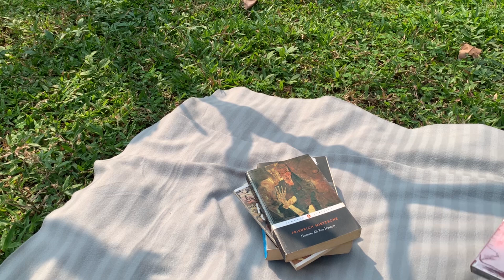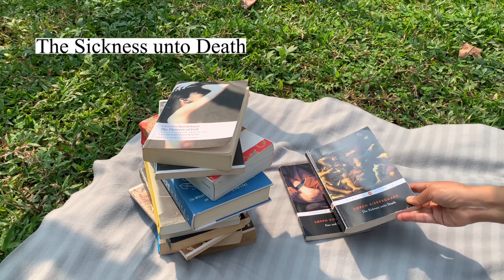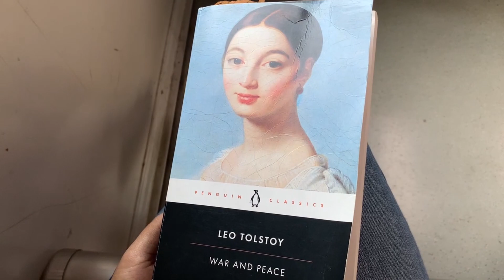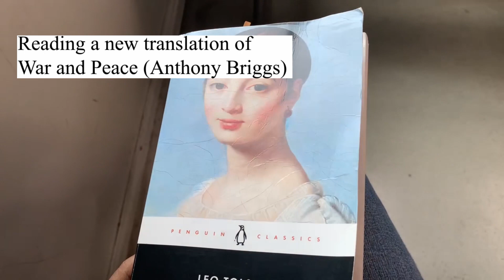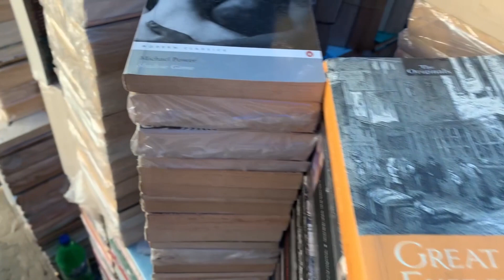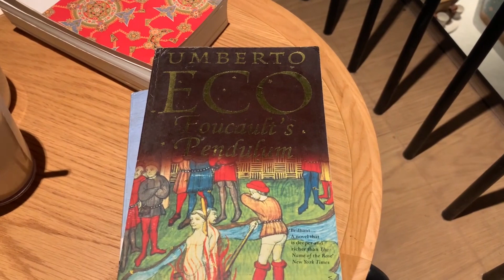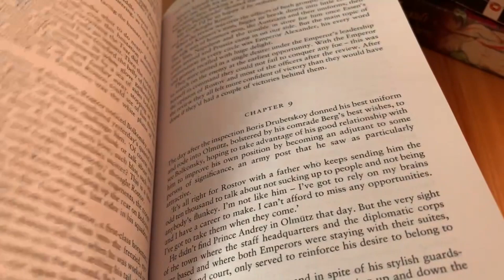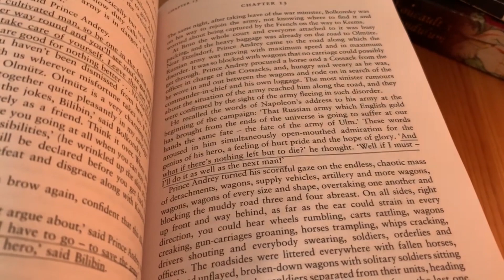Best Books I Read in 2022 & First Book Haul of 2023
A day well spent with books.

Best Books of 2022:
1. The Grapes of Wrath by John Steinbeck
2. Molloy, Malone Dies, The Unnamable by Samuel Beckett
3. Howl, Kaddish and Other Poems by Allen Ginsberg
4. Human, All Too Human by Friedrich Nietzsche
5. A Season in Hell & Illuminations by Arthur Rimbaud
6. Boredom by Alberto Moravia
7. A Swim in a Pond in the Rain by George Saunders
8. War and Peace by Leo Tolstoy (Maude's translation)
9. A Short History of Decay by E. M. Cioran
10. The Flowers of Evil by Charles Baudelaire
11. Fear and Trembling by Soren Kierkegaard
12. The Sickness Unto Death by Soren Kierkegaard
13. The Blind Owl by Sadeq Hedayat
14. Letters from a Stoic by Seneca
15. A Lover's Discourse by Roland Barthes
16. Life for Sale by Yukio Mishima
17. On Suicide by David Hume
18. Hamlet by Shakespeare
19. Swann's Way by Marcel Proust
20. Waiting for Godot by Samuel Beckett
21. Fictions by Jorge Luis Borges

Currently reading: War and Peace by Leo Tolstoy (Briggs's translation)

Mini book haul:
1. Selected Works by Cicero
2. The Aeneid by Virgil
3. The Complete Fables by Aesop
4. Foucault's Pendulum by Umberto Eco

Timestamps:
0:00 - Intro
0:31 - Best books of 2022
2:53 - Currently reading
3:25 - Mumbai bookstalls
5:13 - Mini book haul
5:57 - War and Peace